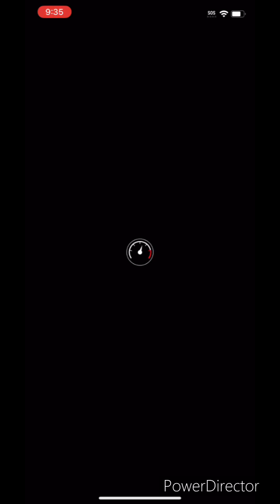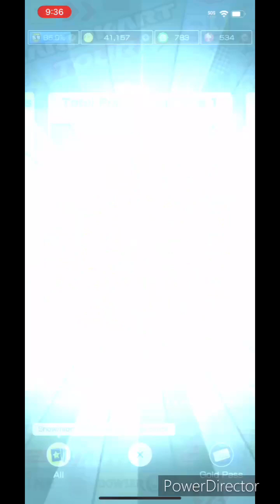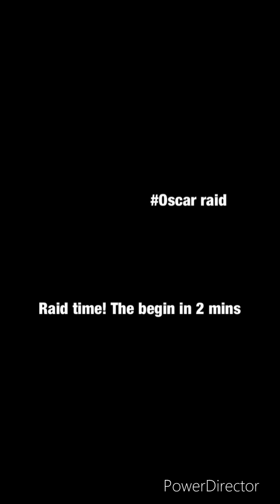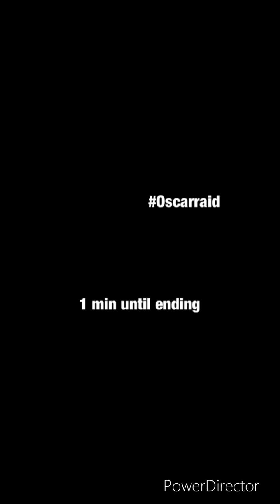Mario kart tour Mario vs Luigi tour 2024 part 4